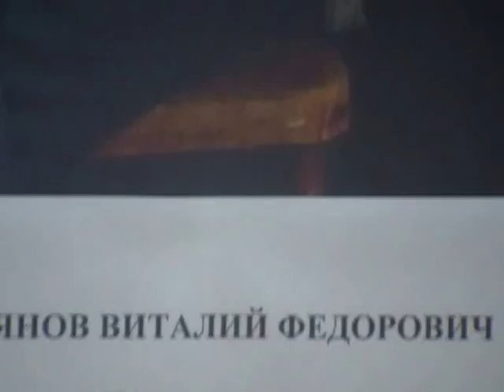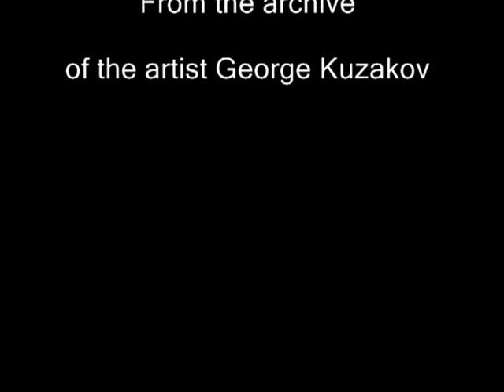Прогулка по выставке В Янова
Юбилейная выставка В.Янова